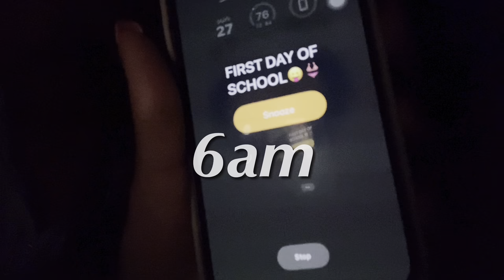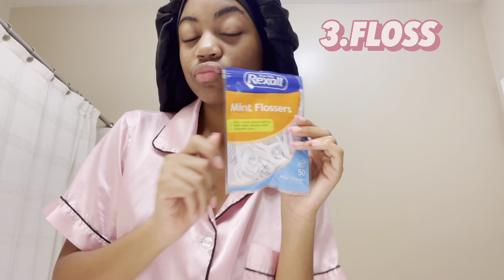gwrm+vlog: FIRST DAY OF 8TH GRADE *2023*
Songs

Espresso Sun By Citrus Avenue

Bahia Morning By Citrus Avenue